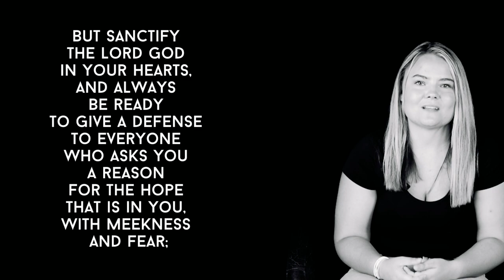KellyAnn's Testimony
* Mail your gift to: 13000 Tamiami Trail, North Port, FL 34287
* Please make checks payable to "Foundation Church" - Thank you for your generosity, be blessed!